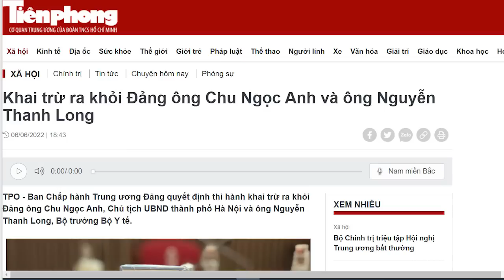Toang! Chu Ngọc Anh "sụm bà chè". Chung “Con” mở tung cửa tù đợi Chủ tịch Chu!